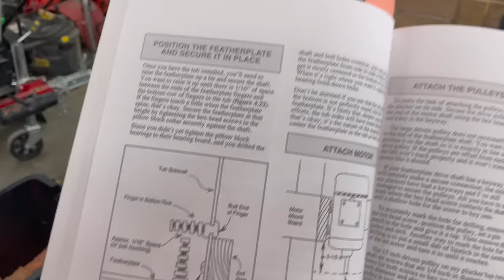Ultimate DIY Chicken Plucker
Thank you @SouthernEngineering for pioneering this design!

Here is an overview of the design. I will have a longer video coming in a week or two that has more detail on the build process as well as a complete part list down to the last nut, bolt, and pop rivet.

Features:

- single on/off switch operates rinse ring & motor
- two hose accessory hookups
- quick connect hose fittings
- 10’ hose with spray nozzle
- large wheels for easy mobility
- 30’ power cord
- 1 hp farm duty 1800 rpm motor
- all metal construction
- super durable polyethylene barrel
- thick aluminum feather plate
- fully painted chassis and manifold
- tensioned metal frame tube secures barrel with authority
- stainless steel fasteners and aluminum pop rivets
- best ergonomics of any plucker I’ve used/studied
- very easy to clean

After looking at commercially available units, and having used one last year, it became clear that there is room to build a better plucker. The features, mobility, and lightning fast set up as well as super short clean up time is what sets this apart from other designs. So far it worked brilliantly on pheasant. This year I will try it on quail, duck, chicken, goose, and turkey. Cheers!